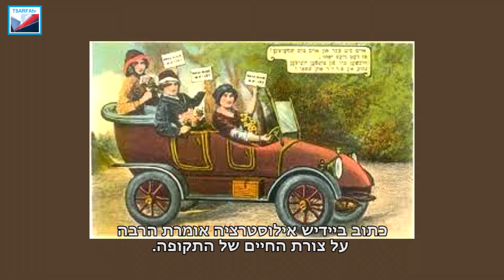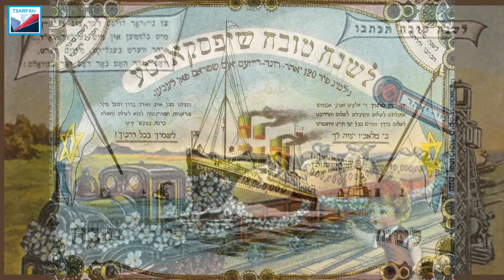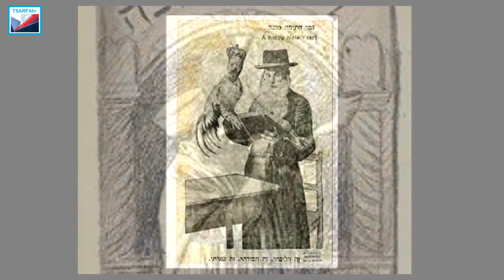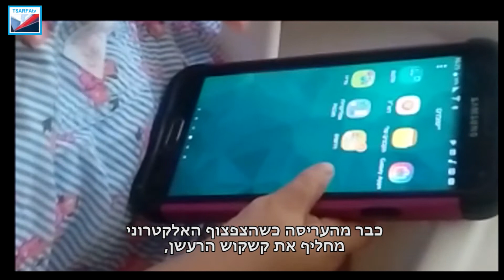HISTOIRE DES ANCIENNES CARTES POSTALES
סיפור של כרטיסי ברכה ישנים